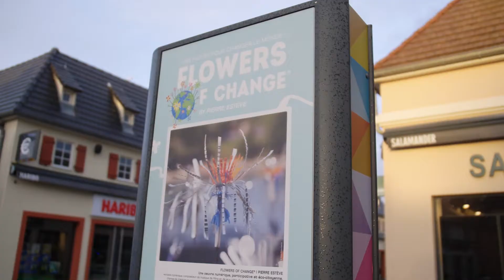Spring 2022 - Les fleurs à l'honneur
Découvrez notre nouvelle décoration fleurie à l'occasion du printemps !